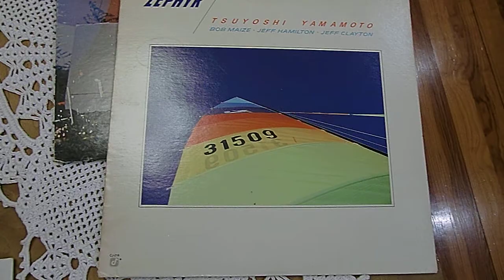Tsuyoshi Yamamoto - Satin Doll, LP "Zephyr" - Systemdek 2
Speakers: Heco Celan XT901

Yamaha C-4 // Yamaha M-60 // Cartridge body : Audio Technica AT-95 // Stylus: Pfanstiehl 710-DE (elliptical) Record :  Zephyr
Song : Satin Doll

Digital camera: simple Casio Exilim EX H10, no special microphon ...